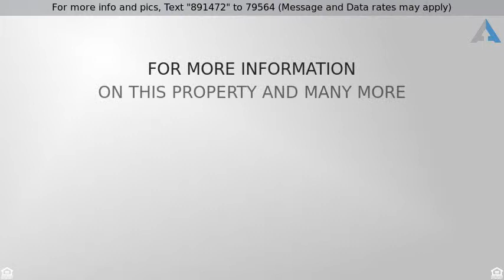Priced at $162,900 - 14575 W MOUNTAIN VIEW Boulevard 10126, Surprise, AZ 85374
At Last, This Is What You’ve Been Searching For.

Absolutely stunning condo in Park Place Luxury Condominiums with Amazing upgrades!! Floor to ceiling tile shower with built in bench, custom hinged glass door,  brushed nickel accents throughout home, 6 new brushed nickel pot lights, 2 beautiful pendant lights with a dimmer, stunning granite through out kitchen with a sink faucet combo to die for. The dining area adds to your entertaining options! The additional bedroom is spacious and will embrace your friends or family.  Enjoy your morning coffee out on the covered, gated patio. other upgrades include, retractable screen door, digital door lock, New paint, new Hunter fans, new laundry room shelving, This is Truly one of a kind must see Home!!!